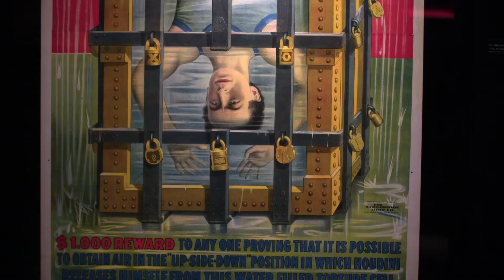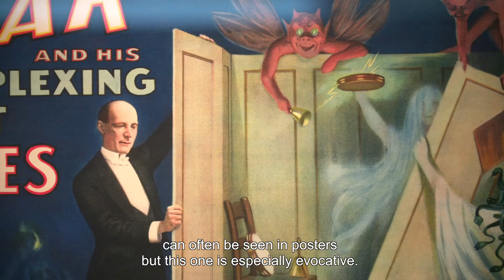ILLUSIONS – L'art de la magie • Luc Langevin présente l'exposition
Découvrez l’exposition "ILLUSIONS – L'art de la magie" avec Luc Langevin, ambassadeur de l’exposition.

Plongez dans l’âge d’or des spectacles de magie et apprenez-en plus sur ses mécanismes publicitaires et promotionnels, qui misaient sur une imagerie fantasmagorique.

L'exposition présente une sélection d’époustouflantes affiches, pour la plupart datant de la fin du 19e et du début du 20e siècle, situées à mi-chemin entre l’art et la publicité, qui immortalisent les magiciens et les numéros qui ont marqué le monde de la magie moderne.

Au Musée jusqu’au 7 janvier 2018

Discover the exhibition "ILLUSIONS: The Art of Magic" with Luc Langevin, ambassador of the exhibition.

Enter the period of magic shows’ golden age and learn more about its advertising and promotional mechanisms that relied on phantasmagoric imagery.

The exhibition features a selection of breathtaking posters, mostly dating from the late 19th and early 20th centuries. These posters, halfway between art and advertisement, immortalise the magicians and the acts that marked the world of modern magic.

At the Museum until January 7, 2018